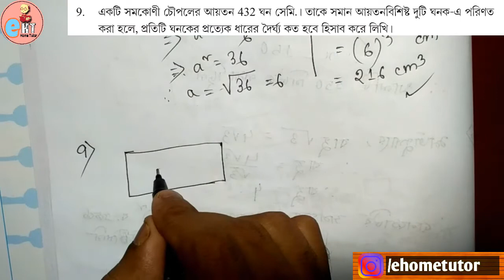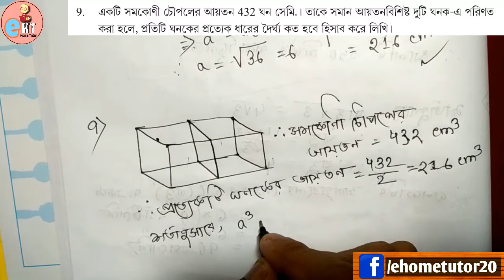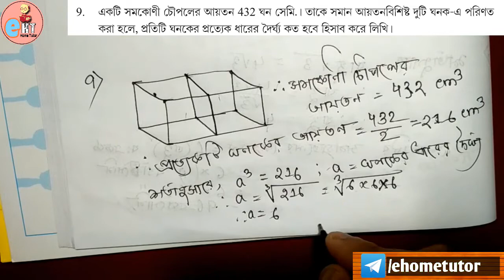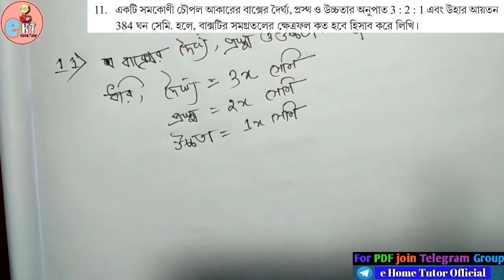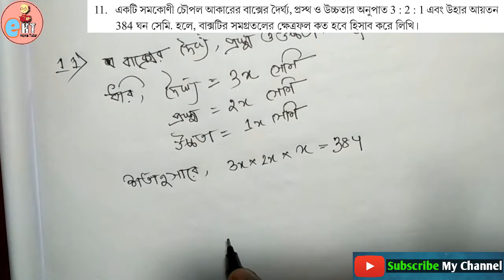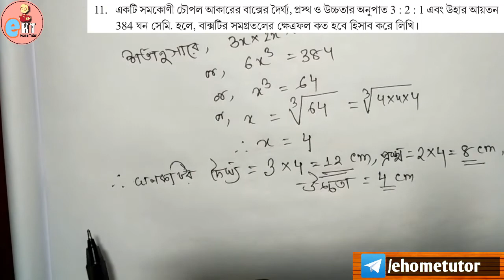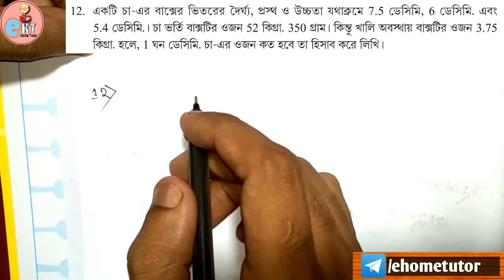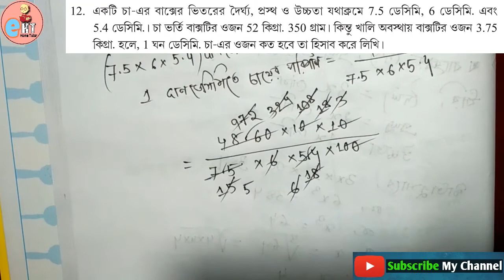CLASS X MATH Chapter 4 in Bengali আয়তঘন । Kose Dekhi 4 PART 3। Madhyamik W.B.B.S.E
PART 3 - Question Number 8,9,10,11,12
ehometutor,w.b.b.s.e,kose dekhi 4,ganit prakash class 10,math chapter 4,somokoni ch,class x math chapter 4